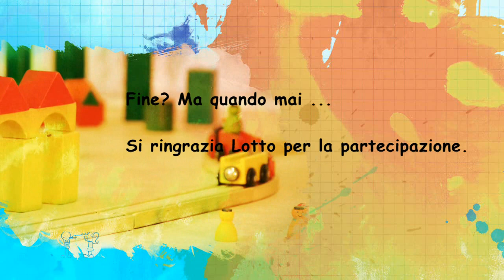10/7/2014 La Poppi al Parco Ticinello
Col caldo afoso giretto al Ticinello con bagnetto nelle rogge.